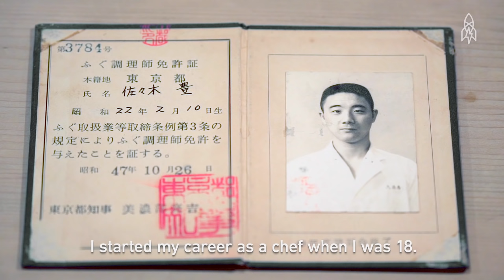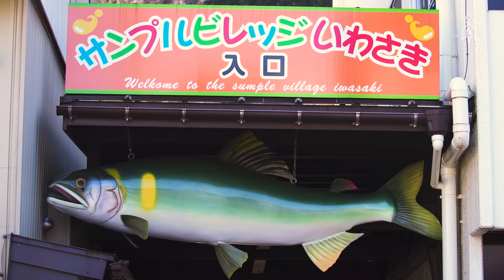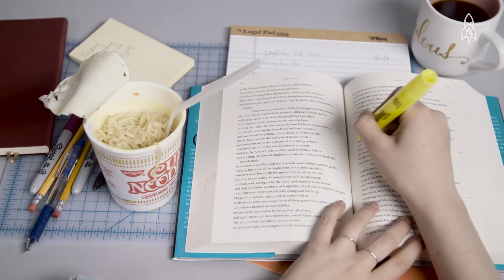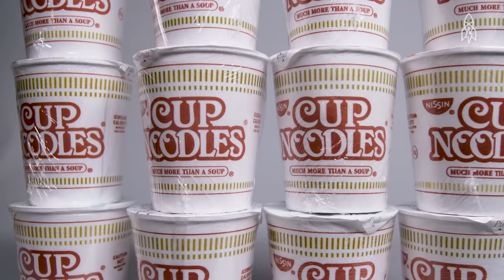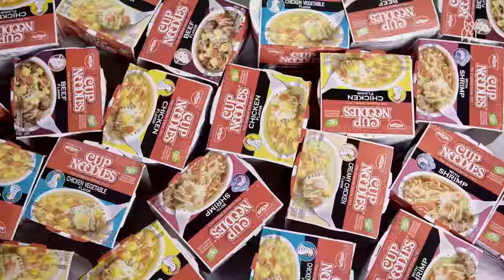These 5 Japanese Food Stories Will Satisfy Every Appetite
Great Big Story 142:
New to our channel, or don't have time to look through our back catalog? This video is part of a series of Great Big Reels we've put together for a blast through our world. In this reel, we get some of the most tantalizing tales from the rich heritage and tradition of Japanese food culture -- and the history behind instant ramen! From sushi to sake, we've got you covered.